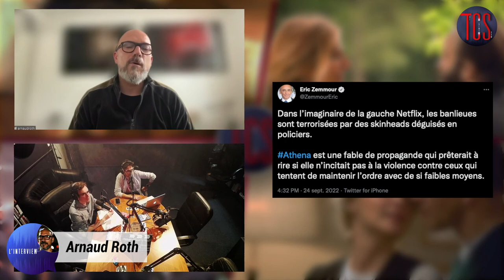Les secrets de création des décors d'Athena | L'INTERVIEW d'Arnaud Roth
Cette semaine, l’équipe de The Cinema Show a rencontré Arnaud Roth, chef décorateur du nouveau film Netflix de Romain Gavras : "Athena". L’artiste a pu répondre aux questions de Simon et Thomas. 🎙️

Merci à Radio Campus Montpellier. 🙏